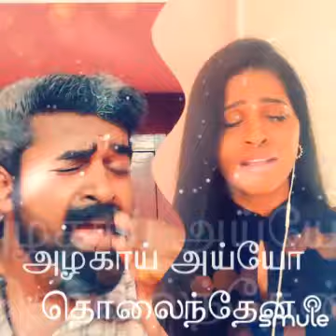kadhal vaithu kadhal vaithu...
I found this awesome recording of "🅒︎🅡︎ Kaathal Vaithu /காதல் வைத்து (SHQ)" on Smule